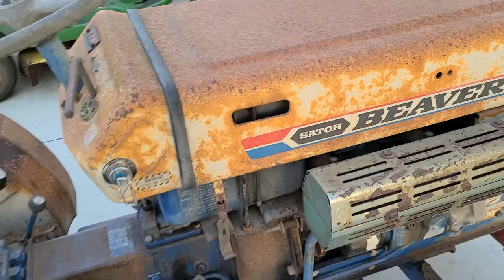satoh beaver diesel tractor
got this today from the original owner since 1978. runs and works perfect going to find a used 48 inch finish mower for it..